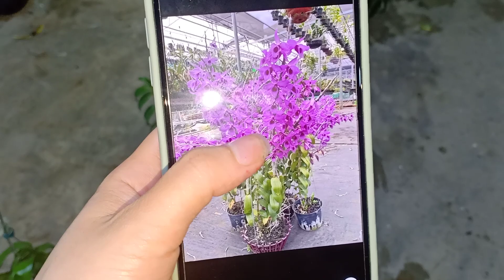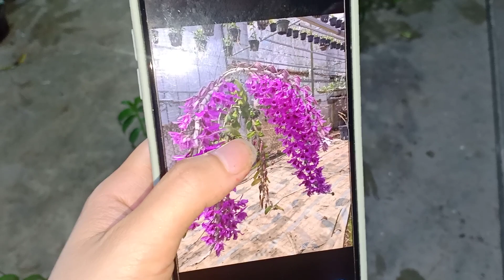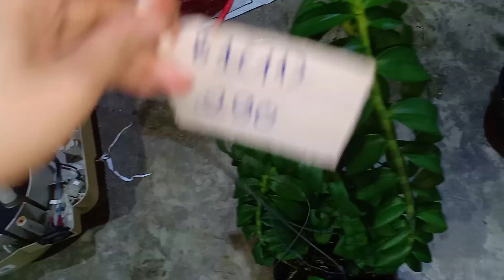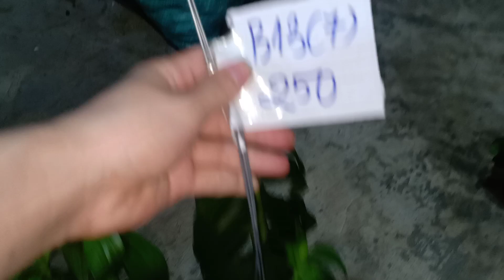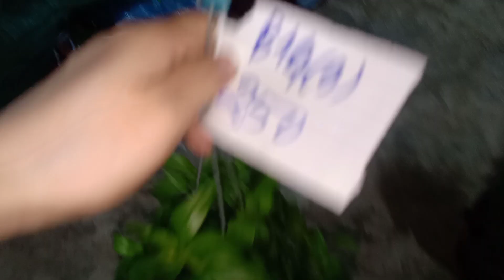SIÊU TRẦM CỔ SIÊU RẺ, NHẠN 4N CẬP BẾN 0393998895/ 096612137